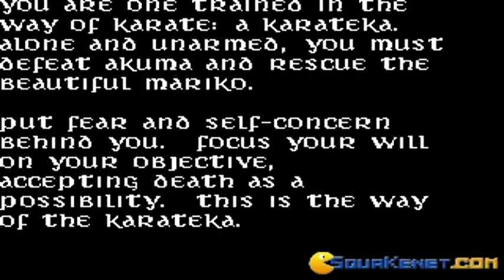Karateka gameplay (PC Game, 1984)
Introduction and gameplay for Karateka, Dos PC game produced by Broderbund in 1984
Playing through several bouts of this tough old school fighting game.